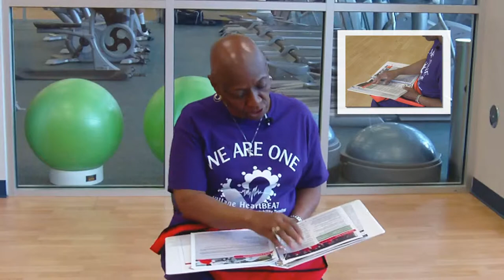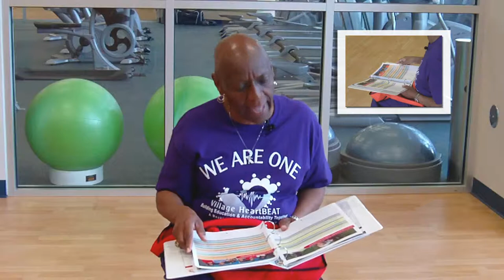Village Heart B.E.A.T. Impact: Support Aspects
In this video: Betty Ann Anderson discusses the types of support that the VHB program gives its participants to help them track their progress and make heart healthy changes a way of life.